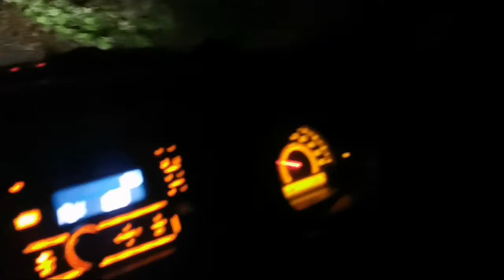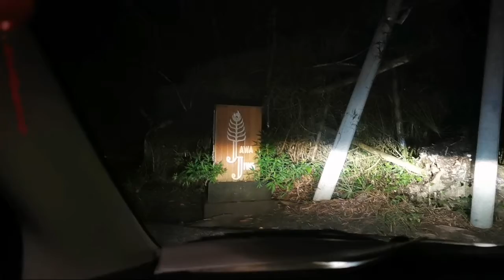JAM 9 MALAM MASIH DI TENGAH HUTAN ALAS PURWO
Jam 9 malam masih ditengah ALAS PURWO, rasanya deg-deg ser..